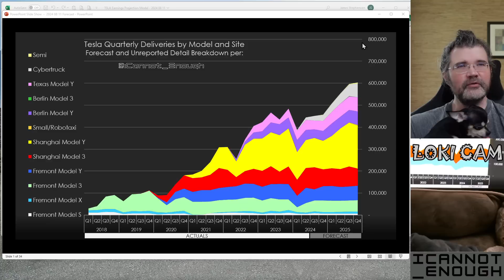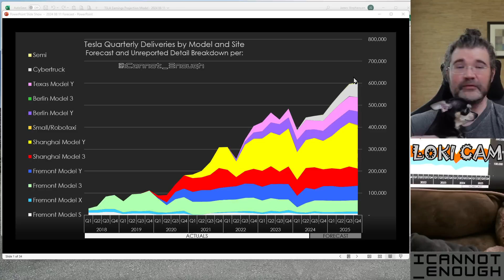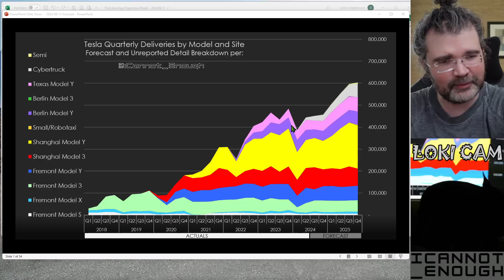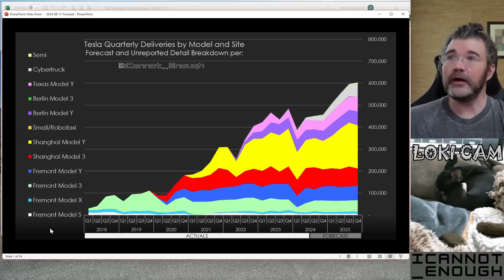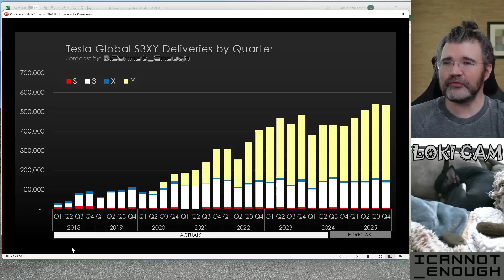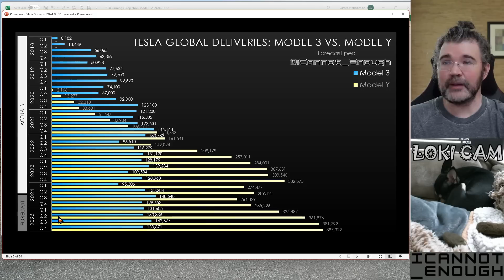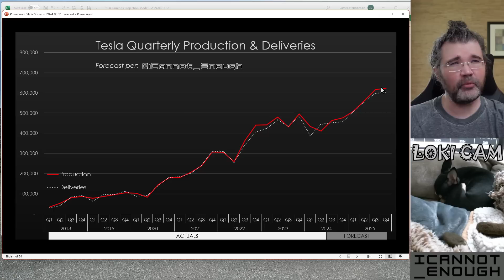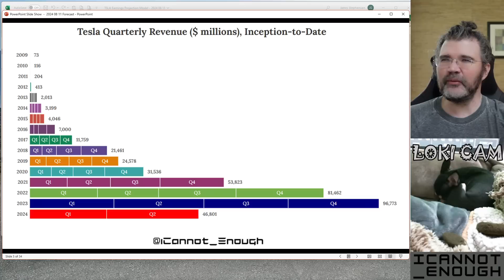My Tesla Forecast Part 1: Production and Deliveries for 2024-2025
Here are the latest production and delivery charts from my August 2024 Tesla earnings forecast model.

AND/OR if you just feel like contributing, to say thanks, you can JOIN my YouTube channel:
(where you can become an Executive Producer of my channel, if you're a really big baller who believes in what I'm doing)